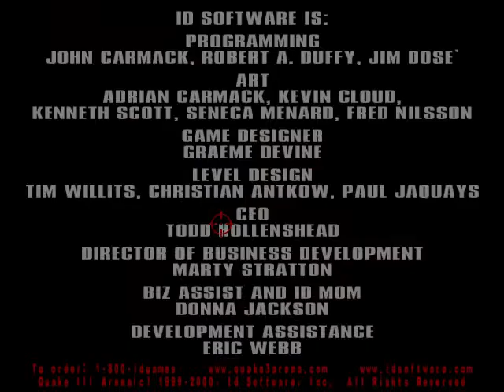Quake 3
Mała runda w Q3  dawno w to nie grałem .

Muzyka którą puszczam należy do DJ BBF !
Musick  DJ BBF !

Dzięki za SUBA :) I nie zapomnij kliknąć w DZWONA aby być na bieżąco :) .
📢 Nie zapomnij o łapce w górze i udzielaniu się na czacie!

Propozycje partnerskie proszę składać na podany Email .

🌈 Mój sklep! Na razie brak :)

Regulamin :
Chcesz shotować ok , ale w opisie musisz dać link do mojego kanału !